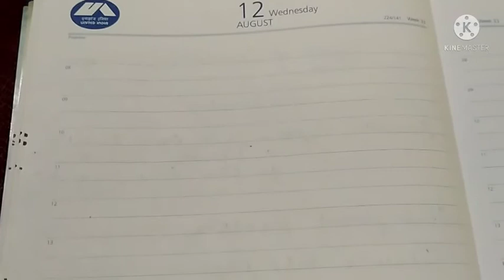kinetic reaction biochemistry analyzer part 2 / fixed time kinetic reaction / semy automatic